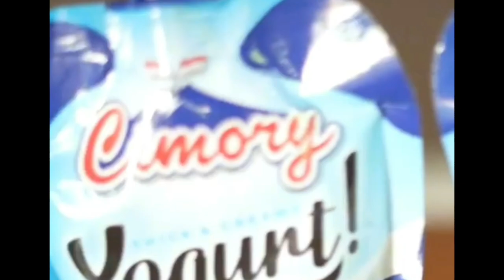Susan Sameh Ingin Cari Suami Sebaik Rizky Billar, Katanya Lesti Adalah Wanita Paling Beruntung